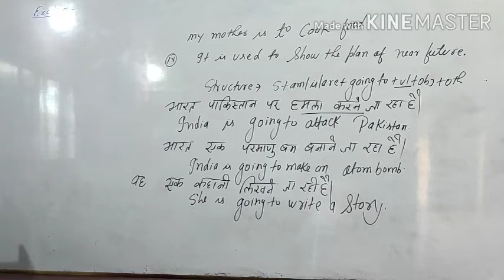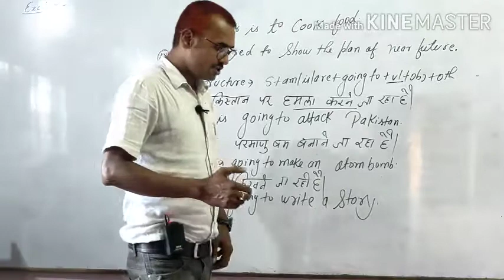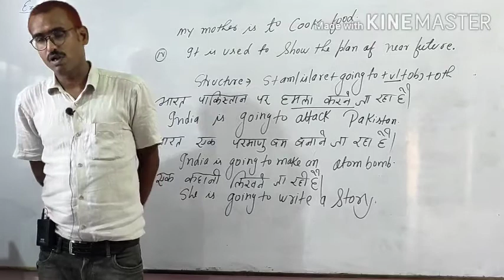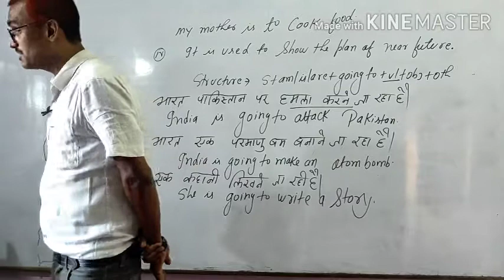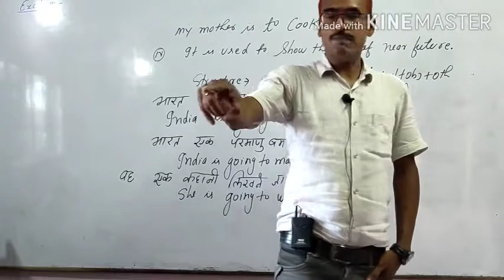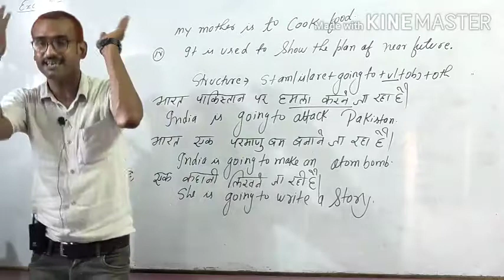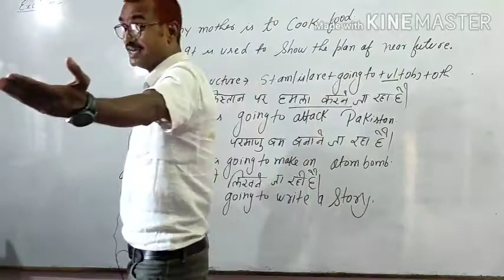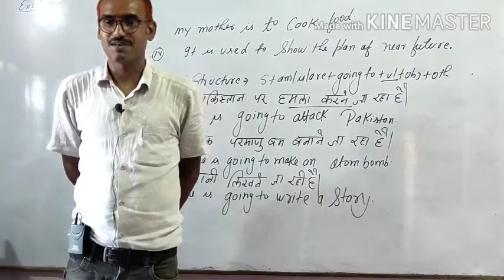The Earth By H E Bates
Part -2 by Ranjan Kumar 20 Years of experience and ex faculty Of British Lingua, Patna.